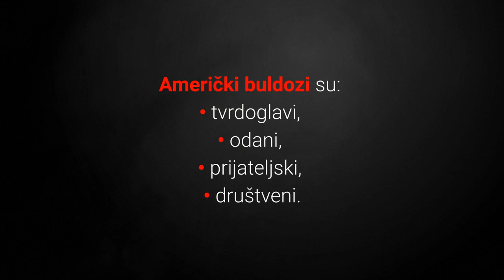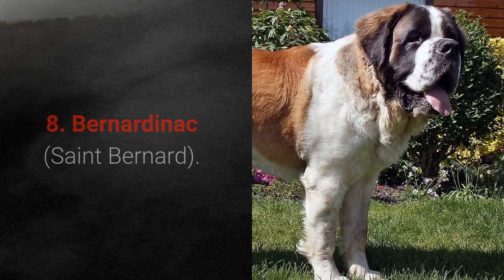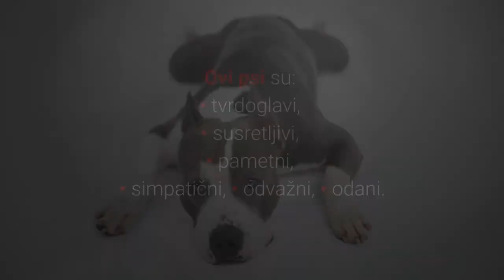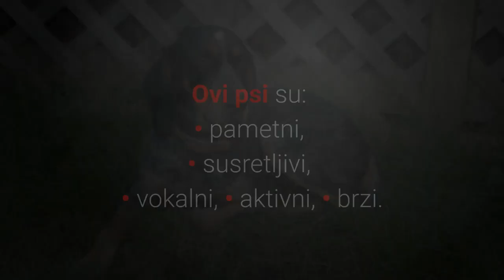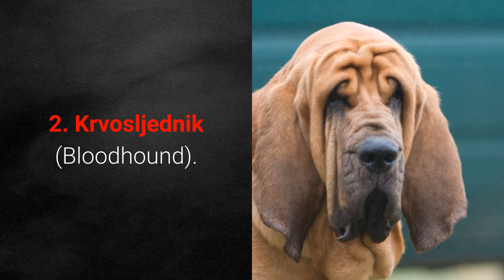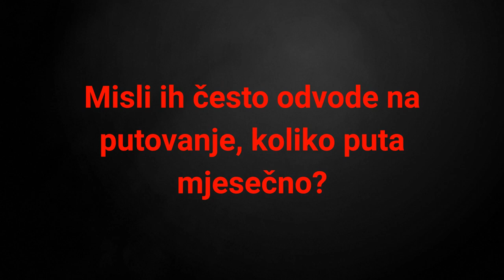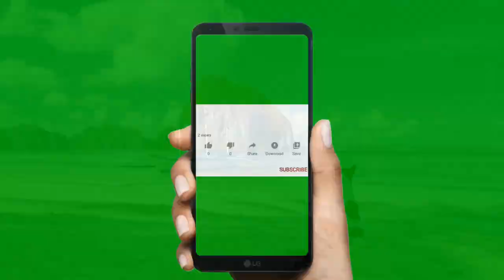🐕 Psi Koji Bježe - TOP 10 Pasmina Pasa Koje Najčešće Bježe Od Kuće!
👉Psi Koji Bježe od kuće i vlasnika su avanturistički psi koji vole nove izazove. Koji su to psi? Pogledajte TOP 10 pasmina pasa koje najčešće bježe od kuće otkrite zašto i koliko puta bježe...
⬇️ Više ⬇️
Posjeti moj webshop KUĆNI LJUBIMCI SHOP na adresi:

5% POPUSTA ❤️❤️❤️ uz kupon "LJUBIMCI"

Pogledajte:
▶️1:TOP 10 Najodanijih Pasmina Pasa Na Svijetu:◀️

💵 Donacije: 💵
Bitcoin: [14yyb87SSpzXpLnoXCa9ff6kLY5oEJjUwP]

Opis videa:
Psi koji bježe od kuće su psi slobodnog avanturističkog duha.

Prema podacima firme koja na tržištu nudi GPS uređaje za praćenje pasa postoji 10 pasmina koje prednjače avanturizmu, koje su to pasmine?

Pogledajmo sada listu top 10 pasmina pasa koje najčešće bježe od kuće:

10. Američki Bulldog (American Bulldog).

Američki bulldog je izuzetno poznati i popularni kućni ljubimac koji je prvi na ljestvici slobodnih pasa koji vole pobjeći od kuće.

Podaci firme navode kako ova pasmina pasa pobjegne od svog doma u prosjeku 0.9 puta mjesečno.

9. Njemačka Doga (Great Dane).

Njemačka doga je prijateljska pasmina, dobro se slaže sa svima i želi pažnju vlasnika.

Ipak ponekad im dođe da žele slobodno vrijeme za istraživanje.

U prosjeku Njemačke doge pobjegnu nešto manje od 1.2 puta mjesečno od svoje kuće.

8. Bernardinac (Saint Bernard).

Bernardinac je jedna od pasmina pasa koja živi najkraće na svijetu, ali nikako nije i pasmina slabog avanturističkog duha.

Ovaj miroljubiv psić odluta u prosjeku 1.2 puta mjesečno od svojih vlasnika.

7. Belgijski Malinoa (Belgian Malinois Dog).

Belgijski Malinoa je agilni, izdržljivi i brzi pas koji voli brzo odlutati od svojeg vlasnika da ga se ne primijeti.

Kao i kod sljedećih nekoliko pasmina, podaci navode da odlutaju od svojih vlasnika oko 1.2 puta mjesečno.

6. Američki Pitbull Terijer (American Pit Bull Terrier).

Američki pitbull terijeri su izuzetno popularni psi koji se već sada sve rjeđe povezuju s agresivnošću i borbama pasa, a sve više po izuzetnoj ljubavi prema obitelji.

Uz sve ove karakteristike oni također vole odlutati u prosjeku 1.2 puta mjesečno.

5. Plavotočkasti Rakunski Gonič (Bluetick Coonhound).

Plavotočkasti Rakunski Gonič je lovački pas s izuzetno snažnim lovačkim nagonom tako da trebate posebno paziti jer polete za svime što smatraju plijenom.

 Ovi brzi lovački psi brzo odlutaju i od svoje kuće, i to u prosjeku, 1.2 puta mjesečno.

4. Catahoula Leopard Pas (Catahoula Leopard Dog).

Catahoula Leopard pas je radni pas koji se koristio za čuvanje stada.

Oni jednom riječju vole razmišljati svojom glavom.

Odlutaju od kuće 1.2 puta mjesečno.

Slijede top 3 pasmine pasa koje prednjače u bježanju od kuće, koje su to pasmine?

3. Pirinejski Planinski Pas (Great Pyrenees).

Veliki radni pas Pirinejski planinski pas je neustrašivi, samouvjereni i pametni pas čuvar.

Ipak ponekad mu čuvanje dosadi i želi putovati.

Osim odličnih tjelesnih predispozicija za čuvanje, vlasnici mogu računati da će pobjeći nešto više od 1.2 puta mjesečno.

2. Krvosljednik (Bloodhound).

Krvosljednik pas poznat je po svom osjetu mirisa koji ga po svemu sudeći često odvodi i od svojeg doma.

Oni u prosjeku pobjegnu od kuće 1.5 puta mjesečno i ova činjenica svrstava ih na drugo mjesto ljestvice.

Sada slijede psi koji najčešće bježe od kuće, spremni?

1. Anatolski Pastirski Pas (Anatolian Shepherd Dog).

Od ostalih pasmina izdvojio bih pasmine:
• Sibirski haski,
• Aljaški malamut,
• Afganistanski Hrt,
• Njemački Dugodlaki Ptičar ,
• Mali Vendeski Baset Grifon,
• Mađarska Vižla,
• Šarplaninac.

TOP 10 Pasmina Pasa Koje Najčešće Bježe Od Kuće!

Materijali u videu
1. Psi Koji Bježe – TOP 10 Pasmina Pasa Koje Najčešće Bježe Od Kuće!